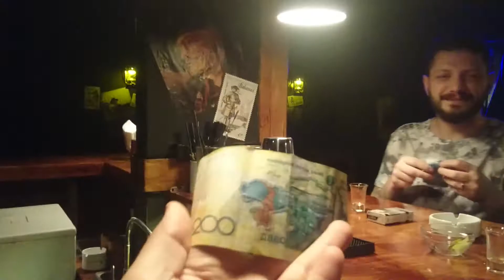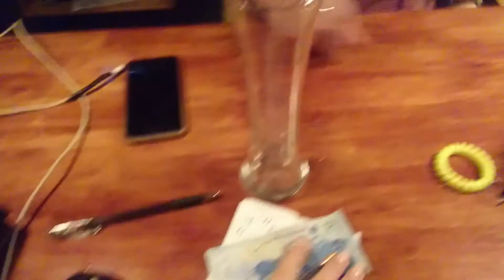Ностальгические воспоминания давно забытые в памяти моего телефона и нечаянно обнаруженные сегодня!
Как в баре "Pirate Bay" появилась традиция оставлять купюры с пожеланиями )))